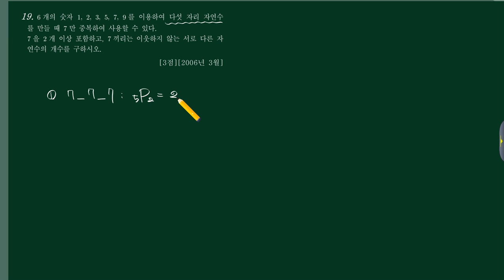확통 (1)경우의수 (a)순열과조합 43번 [200603 가19]